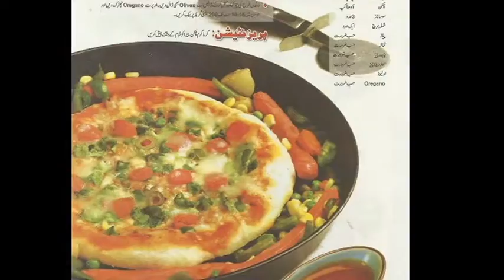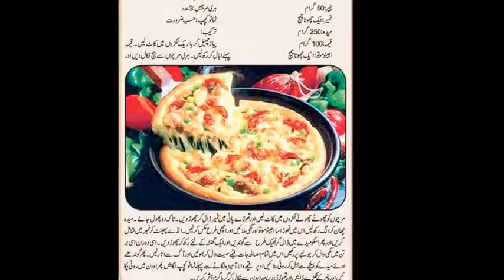Veg Cheese Pizza | Quick